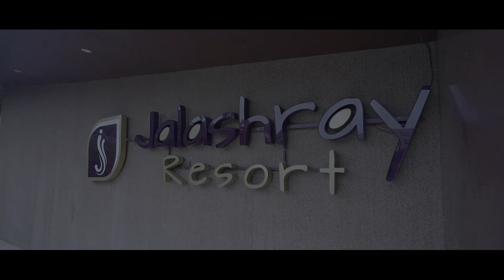Foram & Shrena Ring Ceremony Highlights